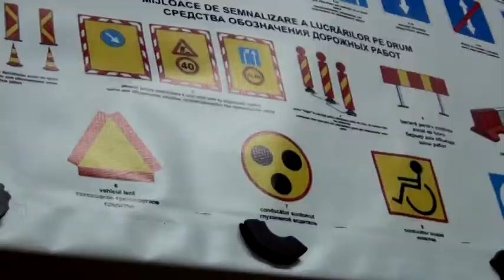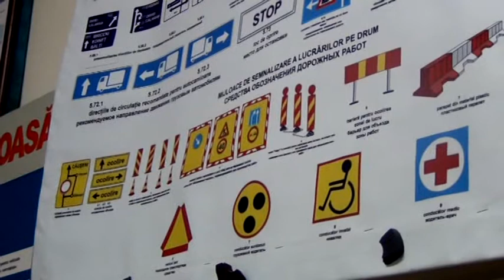Permisele de conducere pentru persoane cu dizabilitati sunt o raritate